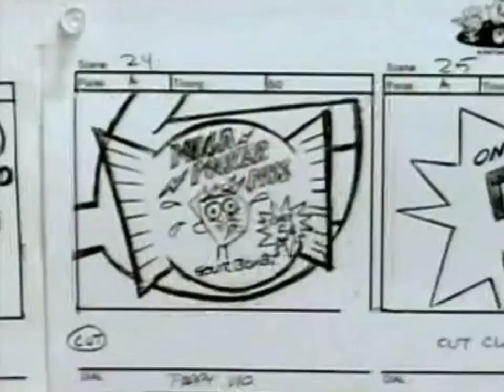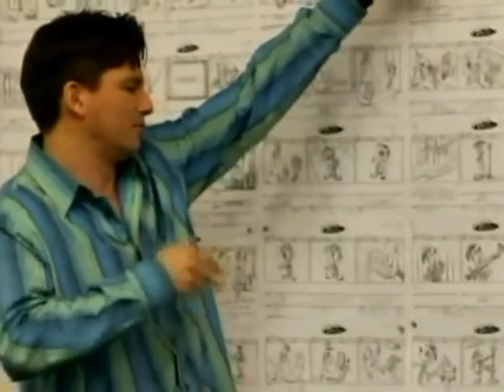NickToons Sept 19, 2010 Action League Now The Series Promos & Commercials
NickToons Promos & Commercials That Aired During Action League Now The Series Episode 4.